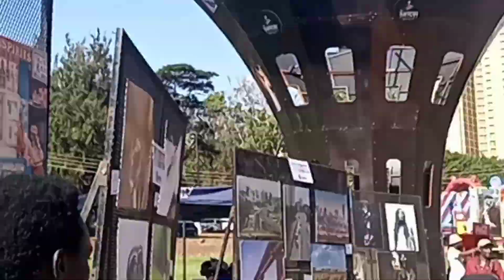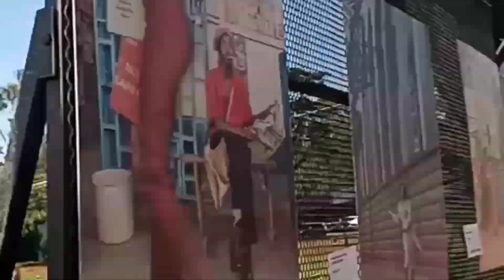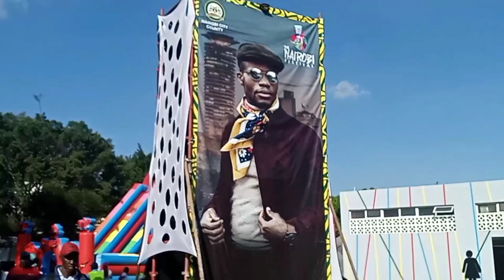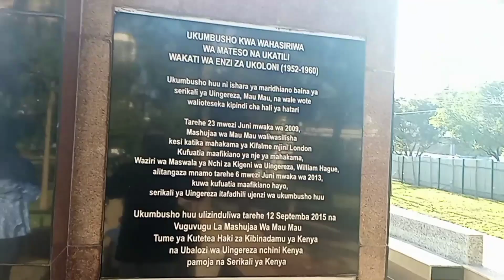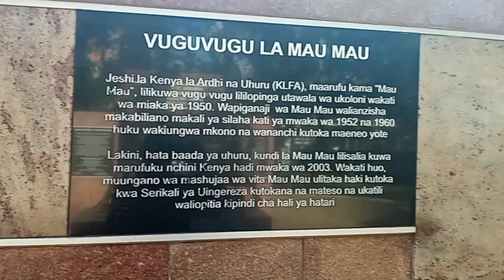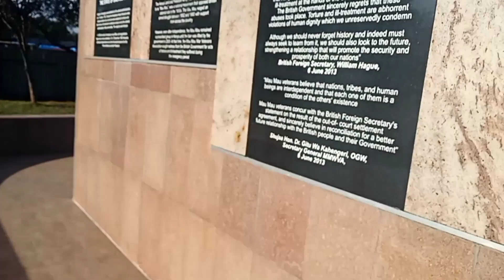The New renovated Uhuru park will shock you😱iammarwa